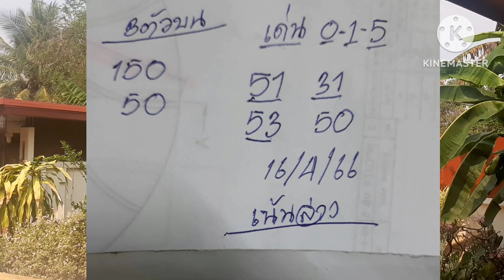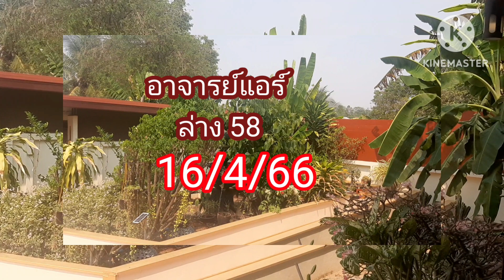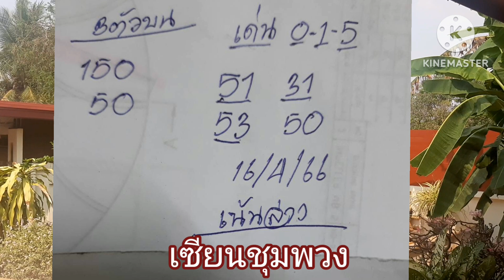ล่างโตเดียว1000จัด อาจารย์แอร์ # เซียนชุมพวง# แหล่งข่าวแม่นๆ 16/4/66